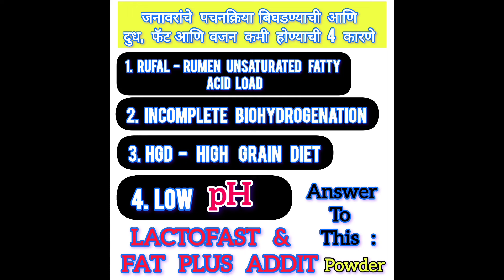जनावरांना चांगला चारा दिला चांगले व्यवस्थापन केले तरी दुध आणि दुधामधील फॅट आणि snf का वाढत नाही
आपल्या  जनावरांना  चांगला
चारा दिला  चांगले  व्यवस्थापन
केले  तरी दुध आणि दुधामधील
फॅट आणि snf  का  वाढत नाही.